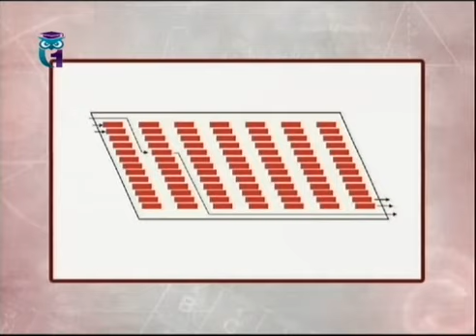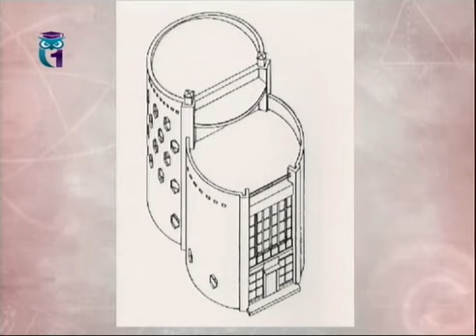Московский конструктивизм. Архитектор Мельников